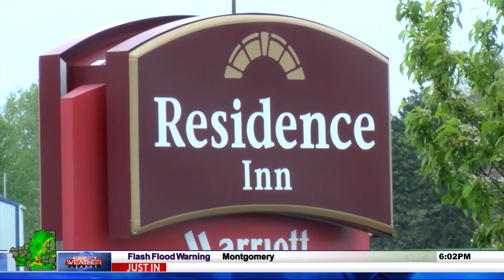Springfield looks forward to Phase Four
City and industry leaders in Springfield look forward to reopening.